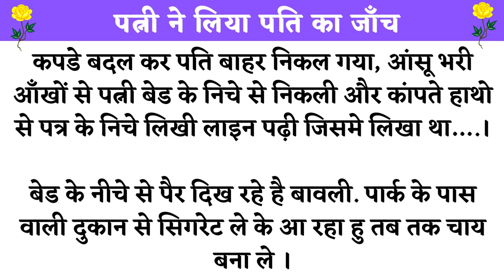पत्नी ने लिया पति का जाँच | Pati Patni Story | Hindi Kahaniyan | Husband wife Kitab ki kahani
नमस्कार दोस्तों।
आप सभी का Kitab Ki Kahani में बहुत - बहुत स्वागत है।

आज की कहानी है, " पत्नी ने लिया पति का जाँच " । बहुत ही अच्छी कहानी है। कहानी को पूरी जरूर सुनें। धन्यवाद।